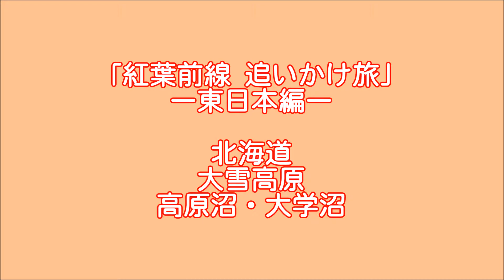【旅エイター】紅葉前線『大雪高原 高原沼・大学沼』 北海道上川町・一人旅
日本で一番早く紅葉するという大雪山の中腹の大雪高原に入ります。ここにはたくさんの沼があり、その周りの木々が紅葉している光景がとてもきれいで「沼巡り」と呼ばれています。私が北海道で目にした一番の紅葉の光景です。